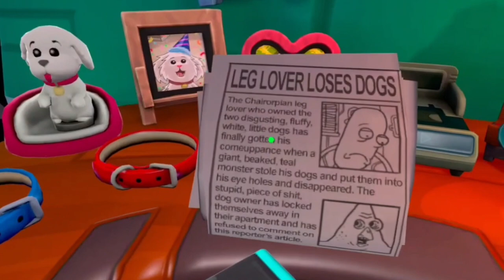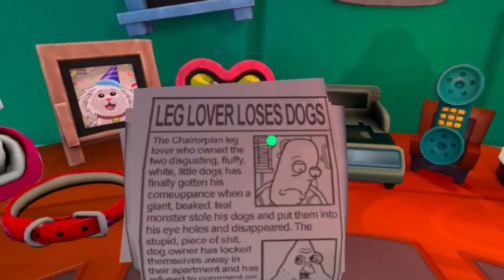I PUSHED THIS GUY OFF THE CLIFF!!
This game has the co-creator of Rick and Morty so the voices are like the exact same.